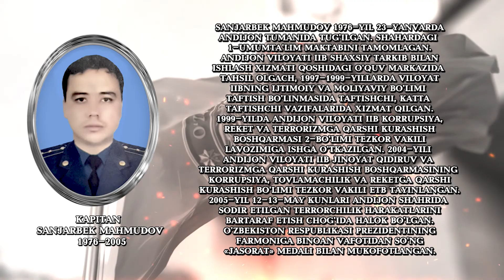капитан Санжарбек Маҳмудов (1976-2005)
Ватанимиз олдидаги бурчини адо этиш чоғида ҳалок бўлган мард ва жасур ўғлонларимизнинг азиз хотирасига бағишланади